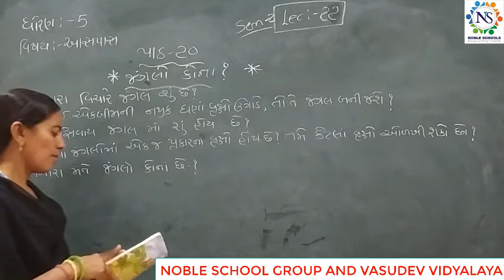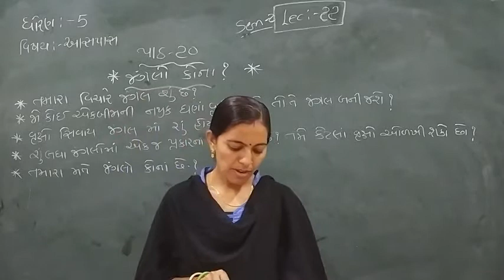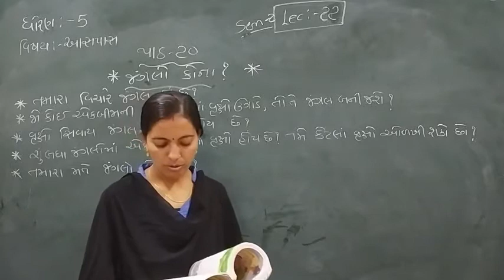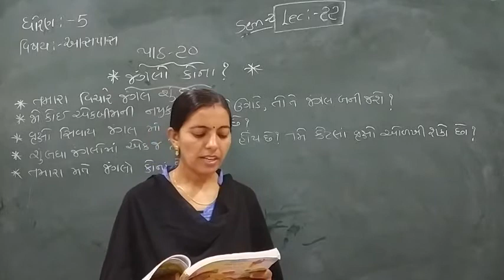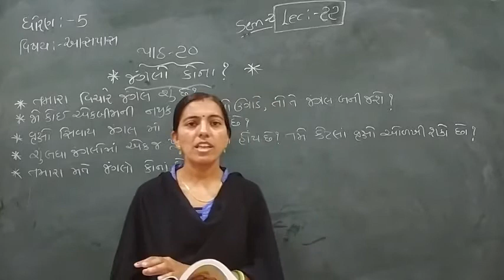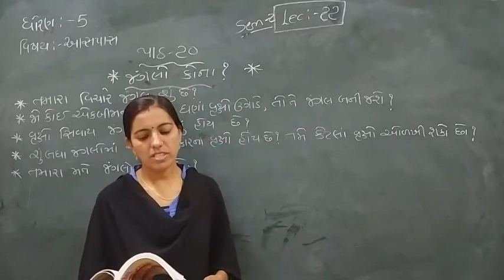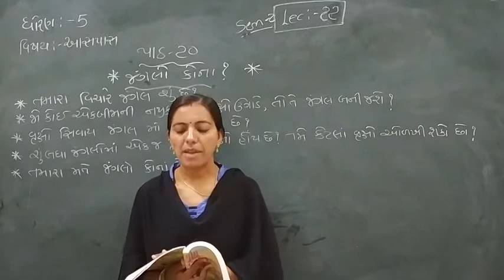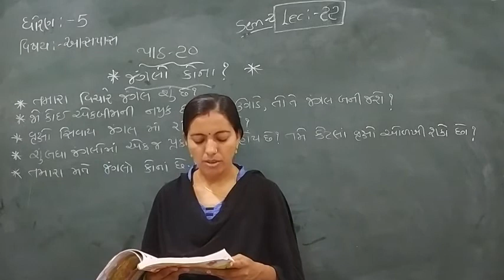Standard - 5 Aaspas Semester - 2 Lecture - 22 by Rachnaimadam